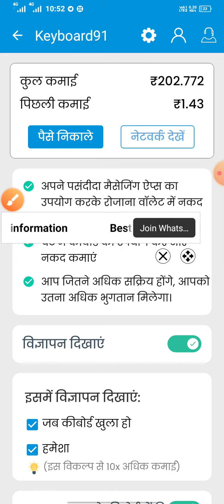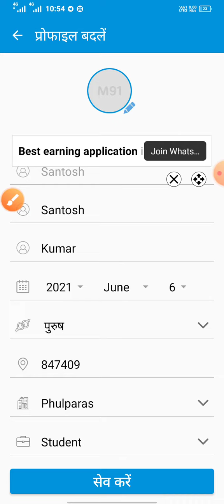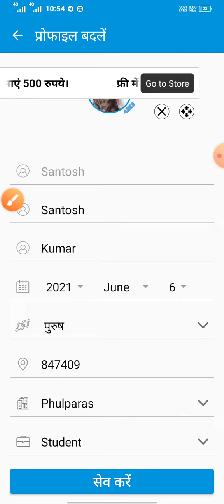keyboard ka setting and profile